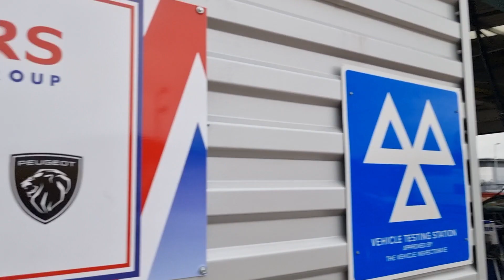New Lock Set - Peugeot Boxer / Relay / Ducato / Promaster - Camper Van Conversion | EP09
The van has had a complete new lock set fitted including the ignition barrel, all done under warranty by Warners Motor group.